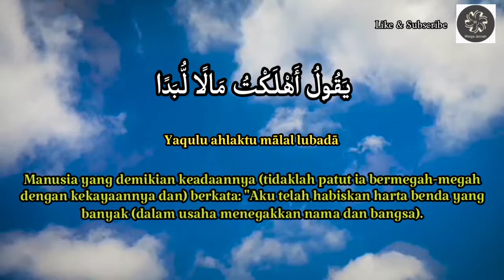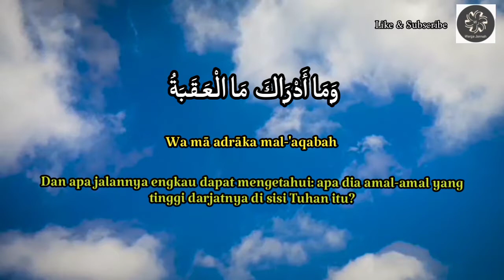Quran Surah 90 | Al-Balad | Hafalan Surah Untuk Solat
Quran Surat al-Balad

 لَآ أُقْسِمُ بِهَٰذَا ٱلْبَلَدِ
 lā uqsimu bihāżal-balad
 1. Aku benar-benar bersumpah dengan kota ini (Mekah)

 وَأَنتَ حِلٌّۢ بِهَٰذَا ٱلْبَلَدِ
 wa anta ḥillum bihāżal-balad
 2. dan kamu (Muhammad) bertempat di kota Mekah ini,

 وَوَالِدٍ وَمَا وَلَدَ
 wa wālidiw wa mā walad
3. dan demi bapak dan anaknya.

 لَقَدْ خَلَقْنَا ٱلْإِنسَٰنَ فِى كَبَدٍ
 laqad khalaqnal-insāna fī kabad
4. Sesungguhnya Kami telah menciptakan manusia berada dalam susah payah

. أَيَحْسَبُ أَن لَّن يَقْدِرَ عَلَيْهِ أَحَدٌ
 a yaḥsabu al lay yaqdira 'alaihi aḥad
5. Apakah manusia itu menyangka bahwa sekali-kali tiada seorangpun yang berkuasa atasnya?

 يَقُولُ أَهْلَكْتُ مَالًا لُّبَدًا
 yaqụlu ahlaktu mālal lubadā
6. Dan mengatakan: "Aku telah menghabiskan harta yang banyak".

 أَيَحْسَبُ أَن لَّمْ يَرَهُۥٓ أَحَدٌ
 a yaḥsabu al lam yarahū aḥad
 7. Apakah dia menyangka bahwa tiada seorangpun yang melihatnya?

 أَلَمْ نَجْعَل لَّهُۥ عَيْنَيْنِ
 a lam naj'al lahụ 'ainaīn
8. Bukankah Kami telah memberikan kepadanya dua buah mata

, وَلِسَانًا وَشَفَتَيْنِ
 wa lisānaw wa syafataīn
9. lidah dan dua buah bibir.

 وَهَدَيْنَٰهُ ٱلنَّجْدَيْنِ
 wa hadaināhun-najdaīn
10. Dan Kami telah menunjukkan kepadanya dua jalan,

 فَلَا ٱقْتَحَمَ ٱلْعَقَبَةَ
 fa laqtaḥamal-'aqabah
11. Tetapi dia tiada menempuh jalan yang mendaki lagi sukar.

 وَمَآ أَدْرَىٰكَ مَا ٱلْعَقَبَةُ
 wa mā adrāka mal-'aqabah
 12. Tahukah kamu apakah jalan yang mendaki lagi sukar itu?

 فَكُّ رَقَبَةٍ
 fakku raqabah
 13. (yaitu) melepaskan budak dari perbudakan,

 أَوْ إِطْعَٰمٌ فِى يَوْمٍ ذِى مَسْغَبَةٍ
 au iṭ'āmun fī yaumin żī masgabah
14. atau memberi makan pada hari kelaparan,

 يَتِيمًا ذَا مَقْرَبَةٍ
 yatīman żā maqrabah
15. (kepada) anak yatim yang ada hubungan kerabat,

 أَوْ مِسْكِينًا ذَا مَتْرَبَةٍ
 au miskīnan żā matrabah
16. atau kepada orang miskin yang sangat fakir.

 ثُمَّ كَانَ مِنَ ٱلَّذِينَ ءَامَنُوا۟ وَتَوَاصَوْا۟ بِٱلصَّبْرِ وَتَوَاصَوْا۟ بِٱلْمَرْحَمَةِ
 ṡumma kāna minallażīna āmanụ wa tawāṣau biṣ-ṣabri wa tawāṣau bil-mar-ḥamah
 17. Dan dia (tidak pula) termasuk orang-orang yang beriman dan saling berpesan untuk bersabar dan saling berpesan untuk berkasih sayang.

 أُو۟لَٰٓئِكَ أَصْحَٰبُ ٱلْمَيْمَنَةِ
 ulā`ika aṣ-ḥābul-maimanah
18. Mereka (orang-orang yang beriman dan saling berpesan itu) adalah golongan kanan.

 وَٱلَّذِينَ كَفَرُوا۟ بِـَٔايَٰتِنَا هُمْ أَصْحَٰبُ ٱلْمَشْـَٔمَةِ
 wallażīna kafarụ bi`āyātinā hum aṣ-ḥābul-masy`amah
19. Dan orang-orang yang kafir kepada ayat-ayat Kami, mereka itu adalah golongan kiri.

 عَلَيْهِمْ نَارٌ مُّؤْصَدَةٌۢ
 'alaihim nārum mu`ṣadah
20. Mereka berada dalam neraka yang ditutup rapat.

 Related: Quran Surat asy-Syams Arab-Latin, Quran Surat al-Lail Bahasa Indonesia, Terjemah Arti Quran Surat adh-Dhuha, Terjemahan Tafsir Quran Surat al-Insyirah, Isi Kandungan Quran Surat at-Tin, Makna Quran Surat al-‘Alaq Category: Tafsir Per Surat